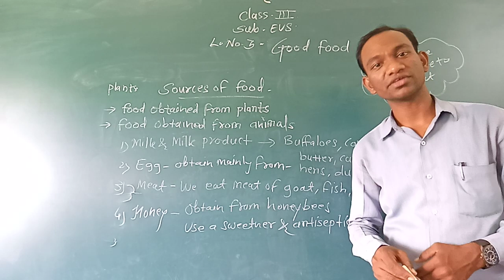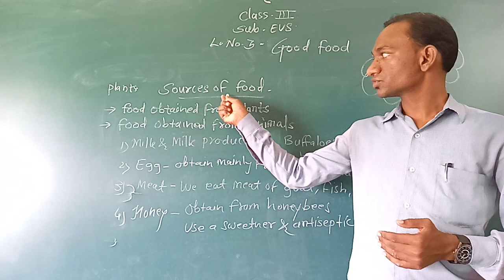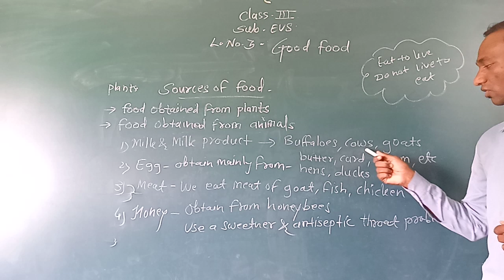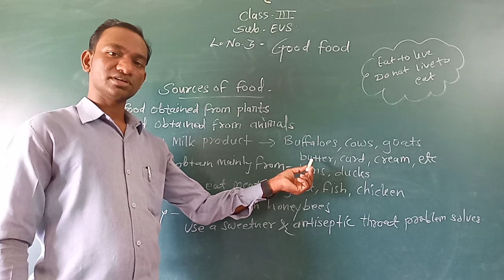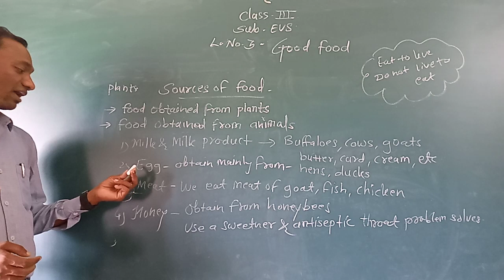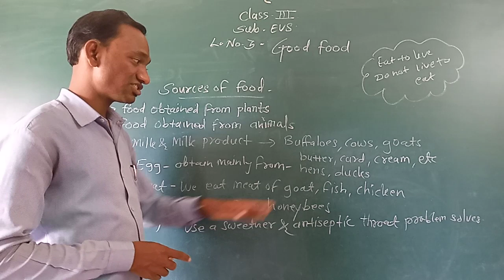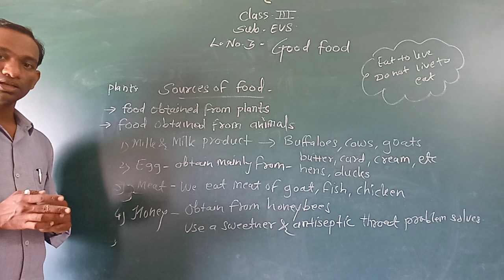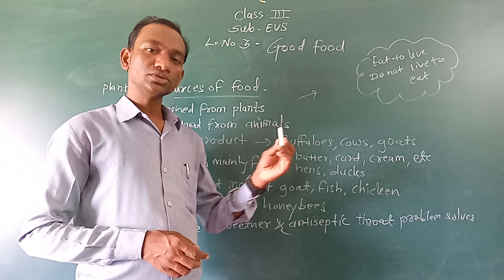TCO3EVS03P2 8 JULY 2021